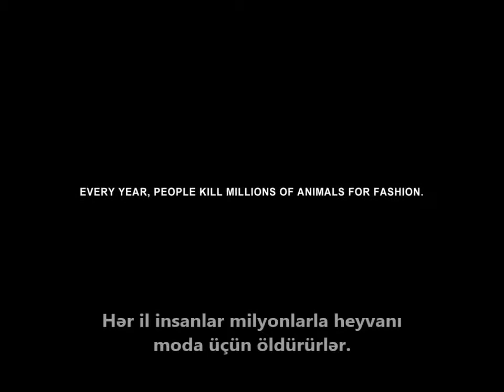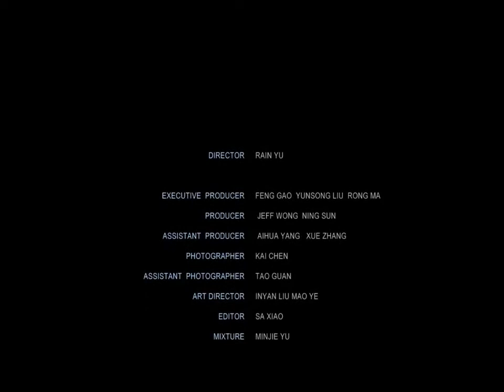Xəzini Çıxar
Sosial çarx.